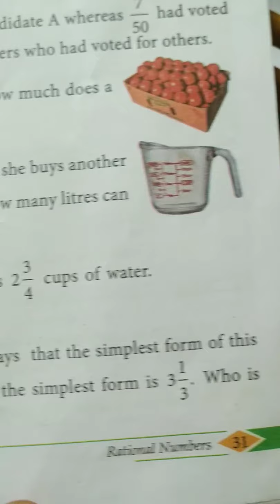TN Samacheer New Syllabus Class 8 Maths - Term 1 - Chapter 1 - Ex 1.3 - Q.No: 7 to 10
Tamilnadu Samacheer New Syllabus Class 8 Maths Term 1 - Chapter 1 - Rational Numbers - Miscellaneous practice problems - Ex 1.3 - Q.No: 7 to 10